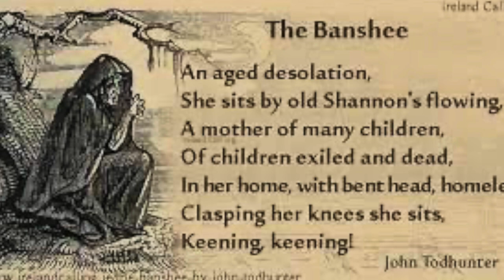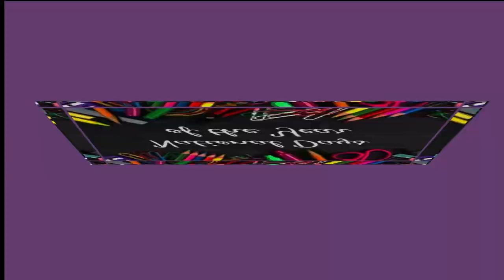The Morning Routine - A Monster Strength Can Help With Independent Employment.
Happy Hump Day! Monsters have to work too! It's as simple and as complicated as that. Focusing on their strengths will be a difficult task but as we discuss, it can be done.